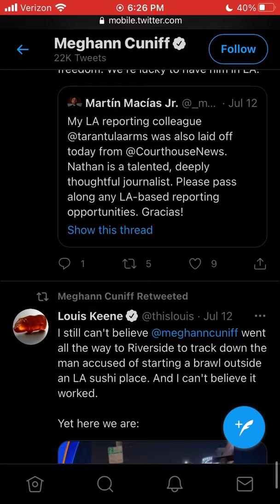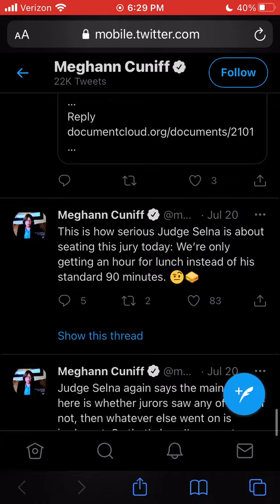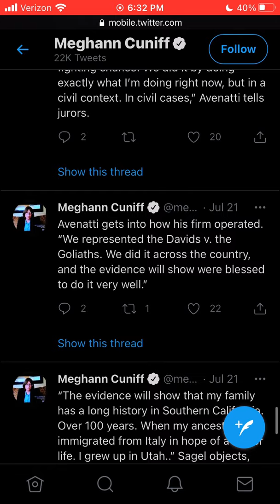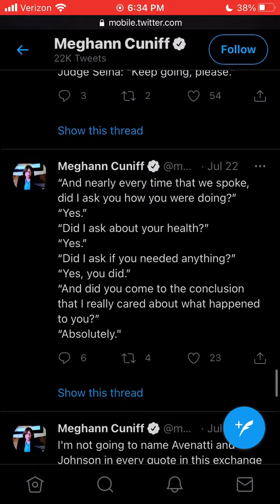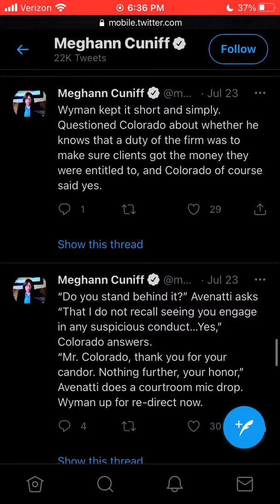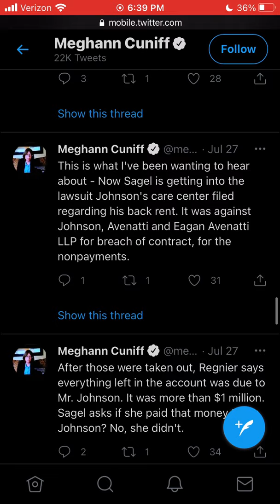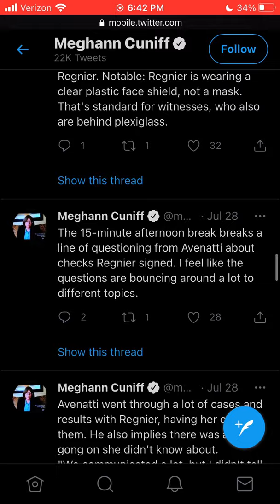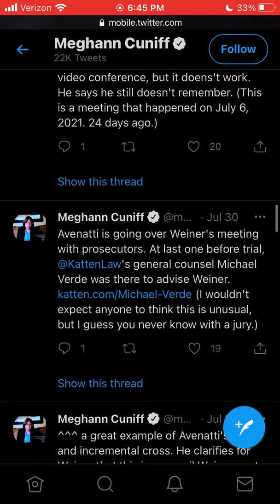Michael Avenatti's video of Meghann Cuniff's Twitter trial coverage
This video was submitted to U.S. District Court Judge James Selna as an exhibit to a motion Avenatti filed that seeks to strike the testimony of a witness who said she read tweets about the trial before she testified.